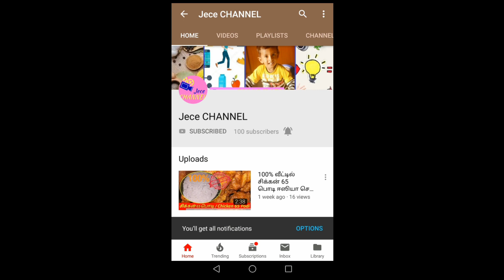நார்த்தங்காய் ஊறுகாய் கடை சுவையில் ஈஸியா செய்வது எப்படி? | How to Make Citron Pickle Easy Method